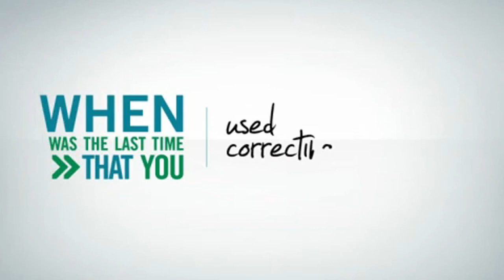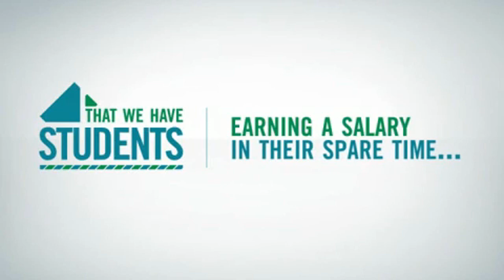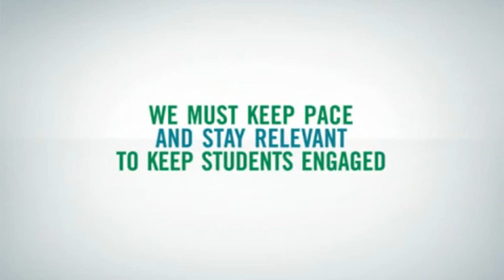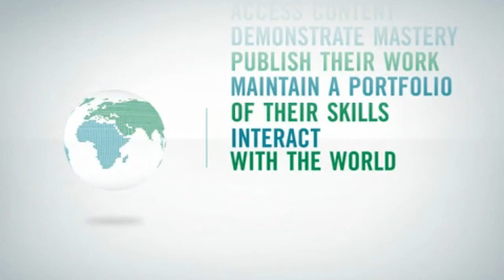Viducate Pakistan (Ustani.com) Future of Education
Free education for all, without any borders, structures, heavy finances, without govt support.. Lets join in eradicating illiteracy from Pakistan practically ourselves, be the part of Education Revolution!